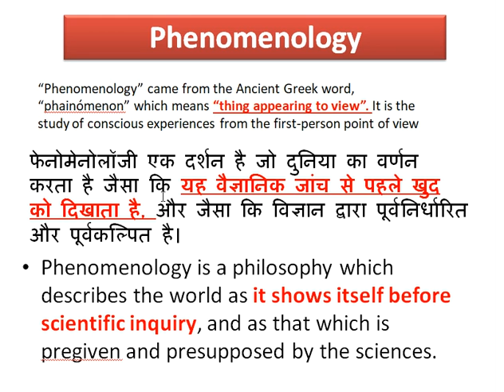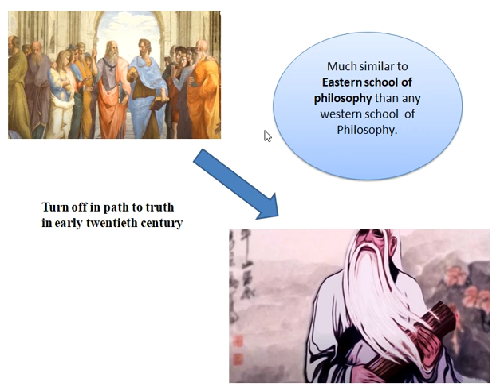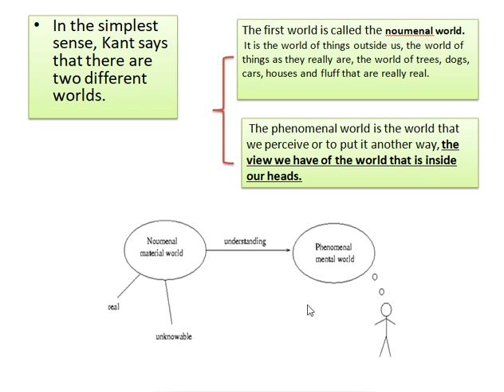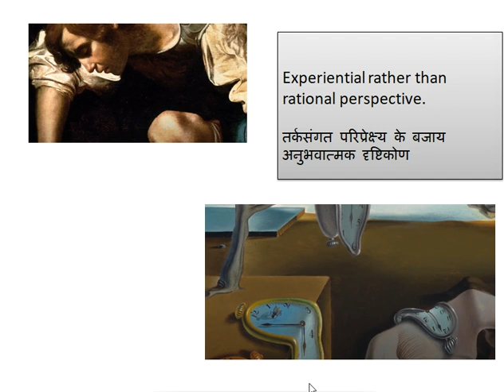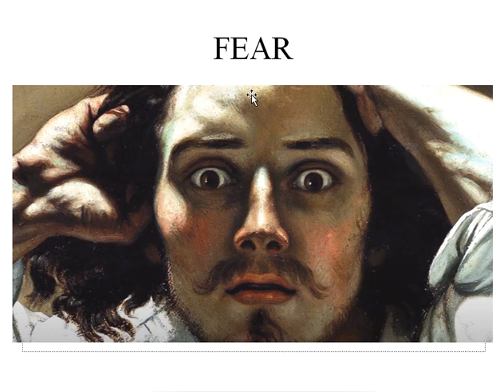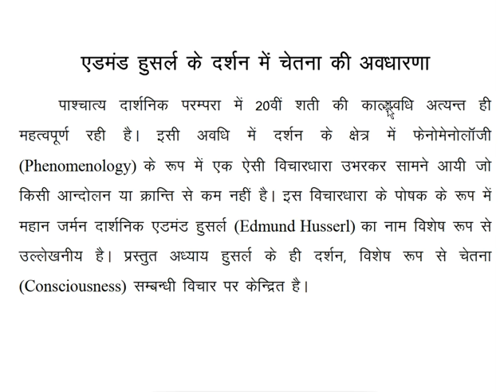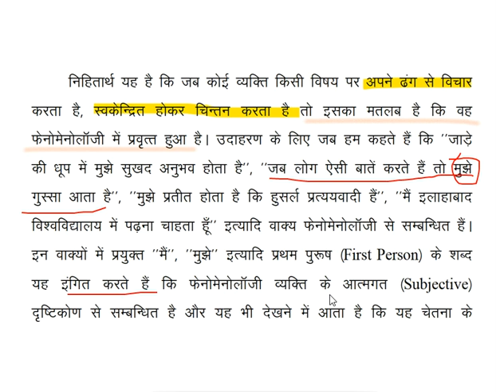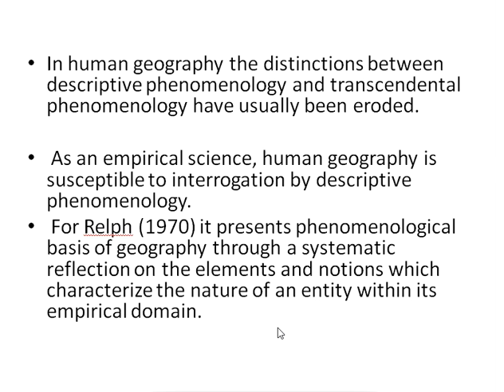Husserl's Phenomenology and its use in geography